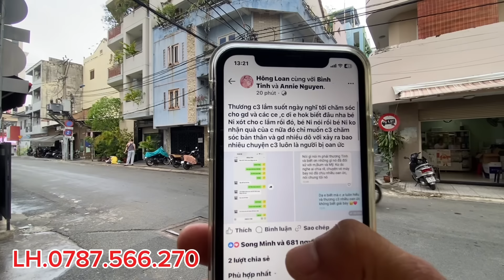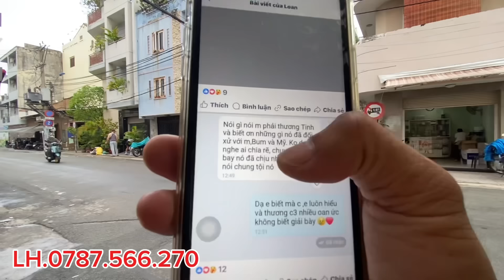Chiều 6/11:Tư Xoàn Bức Xúc Đến Nhà Hồng Loan Ba Mặt Một Lời Nói Hết Chuyện Ni Bị Bắt Tại Malaysia